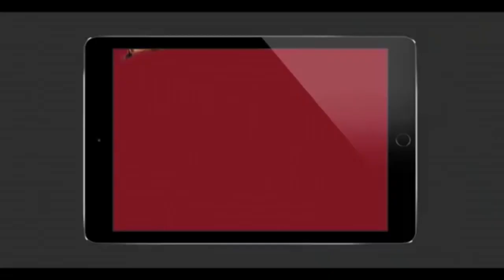Mahesh Babu Spyder Teaser to be Out Soon - Filmyfocus.com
Mahesh Babu Spyder Teaser